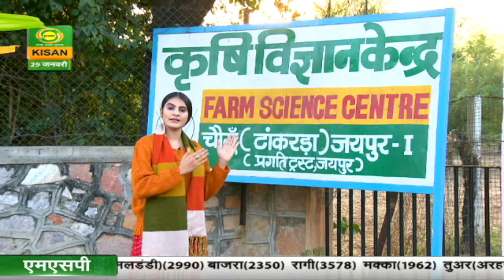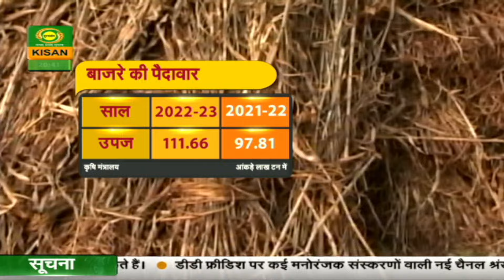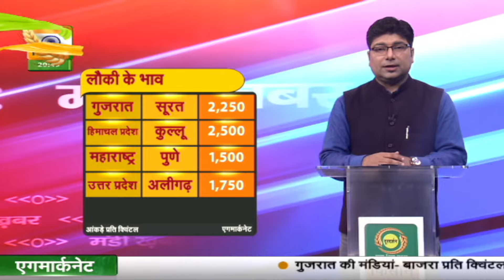Mandi Khabar | मंडी खबर : मक्का के भाव में रहा मिला-जुला रूख | January 29, 2024